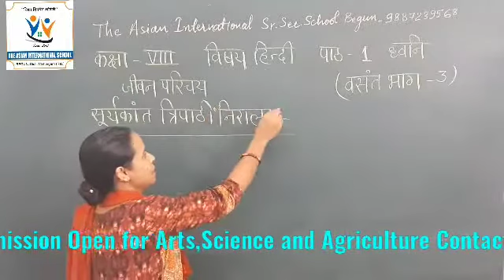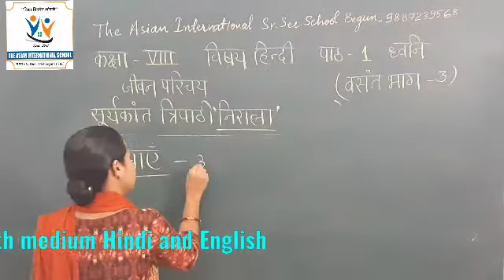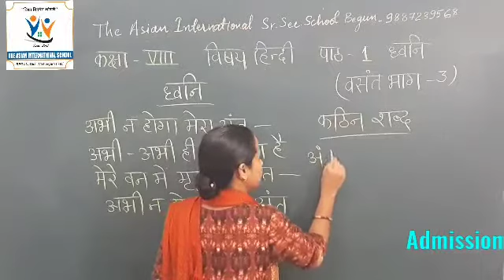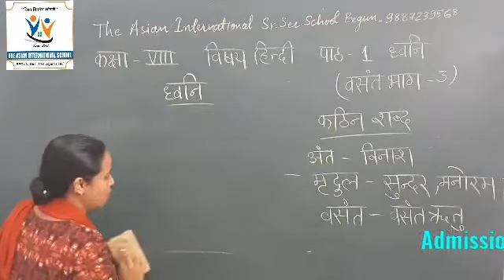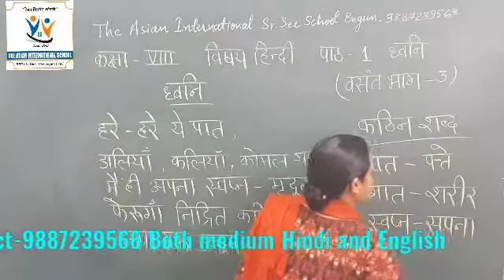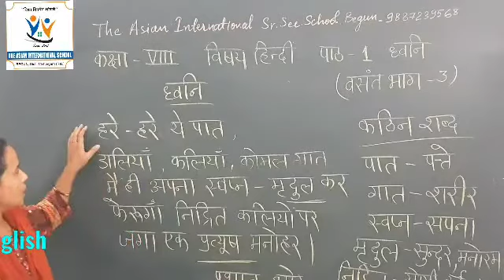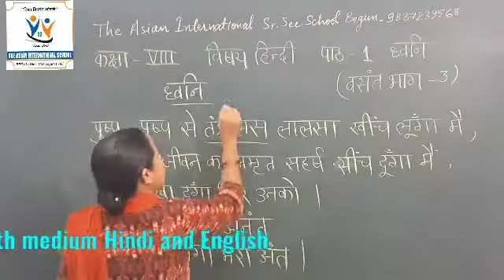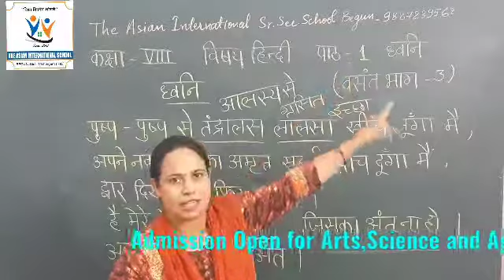Hindi Chapter 01 Part 01 Class 8 The Asian International Sr. Sec. School Begun